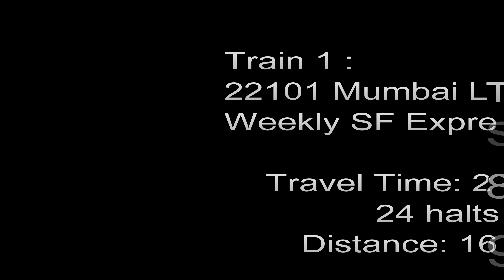[4K | ULTRA HD] Mission Pamban Bridge | 22101 LTT - Madurai Weekly SF Express | Journey Video #3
Journey Video#3 From Karjat Junction To Lonavla ~ Bhor Ghat on a mission to Visit Pamban Bridge,Rameswaram & Danushkodi.
Onboard 22101 Mumbai LTT - Madurai Weekly SF Express powered by WDP-4D blue with white cab & band with tri-color stripe KALYAN | KYN WDP-4D #40346 in lead From Mumbai LTT Till Guntakal.